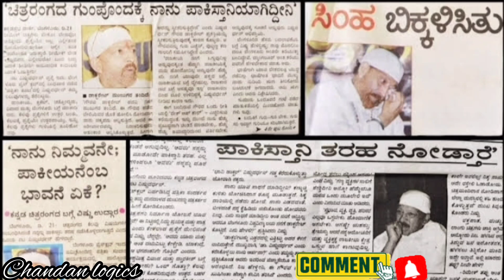ಚಿತ್ರರಂಗಕ್ಕೆ ವಿಷ್ಣು ದಾದಾ ಪಾಕಿಸ್ತಾನೀಯನೆಂಬ ಭಾವನೆ ಏಕೆ??ಇಷ್ಟು ವಿರೋಧಿಗಳ ನಡುವೆ ದಾದಾ🙏 | vishnuvardhan